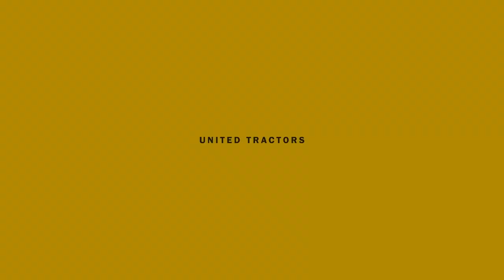United Tractors Podcast Ep. 3 - Perawatan Sederhana pada Alat Berat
United Tractors Podcast datang lagi nih! 😎

Sobat UT, perawatan alat berat sangat penting untuk diperhatikan. Kenapa ya? Dan seperti apa langkah-langkah sederhana yang harus secara rutin dilakukan?

UTPod Episode 3 akan membahas mengenai Perawatan Alat Berat, yuk langsung tonton aja untuk menemukan jawabannya! 👍